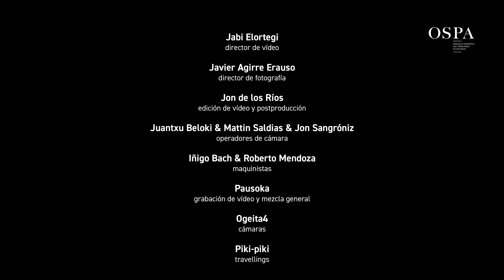Pasión Vega y Fernando Velázquez | Sonata de luna en Marrakesh | Pasión por OSPA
Séptima entrega de Pasión por OSPA: Sonata de luna en Marrakesh, de Carlos Cano, con Pasión Vega.

Versión del compositor Fernando Velázquez, que también dirige la orquesta.

Grabado en junio de 2020 en el Auditorio Príncipe Felipe (Oviedo - Asturias - España).

Nos puedes seguir en:

TW: @OSPAcom
VM: ospasinfonica